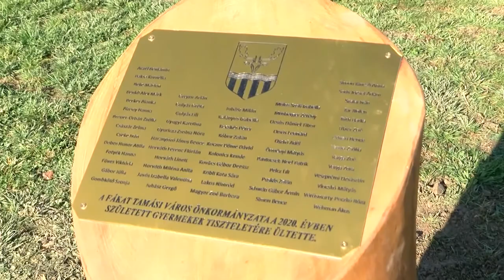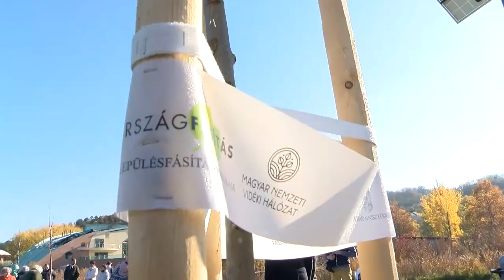Tamásiban fákat ültettek az újszülötteknek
A könyvtár után irány a szabad levegő. A faültetés záloga a zöld környezetnek, egyben komoly felelősségvállalás, hiszen több évtizedig vagy évszázadig növekvő élőlény sorsa múlik a körültekintő eljáráson. A faültetési akciók nagyszerű közösségépítő erővel bíró események. Nézzük is meg, Tamásiban milyen hagyomány keretében gazdagodott a város újabb facsemetékkel.